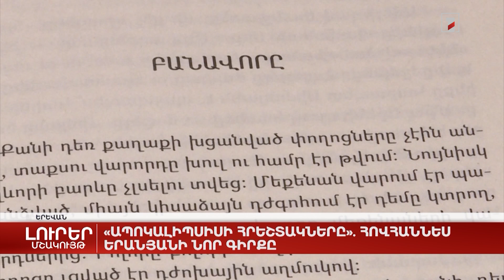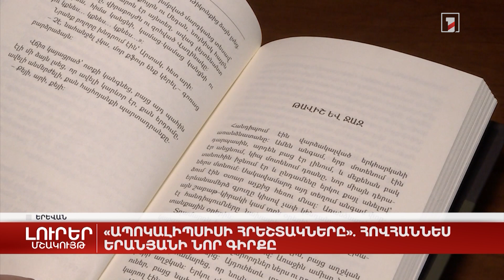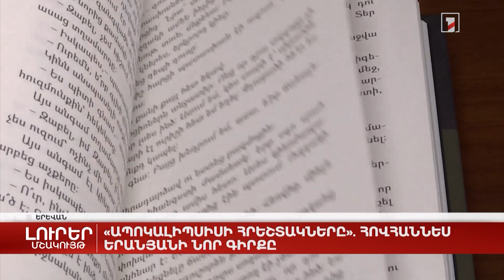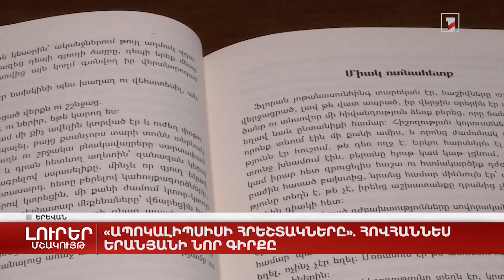«Ապոկալիպսիսի հրեշտակները». Հովհաննես Երանյանի նոր գիրքը